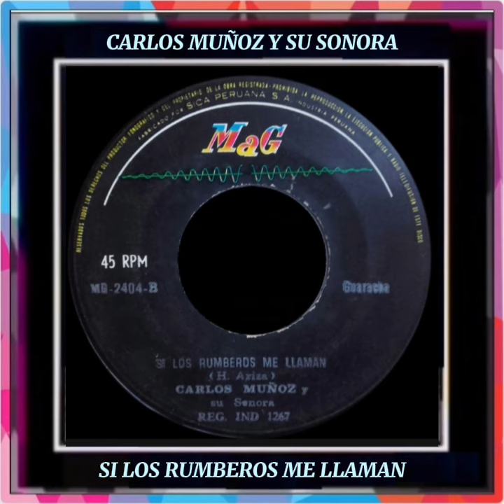SI LOS RUMBEROS ME LLAMAN... CARLOS MUÑOZ Y SU SONORA.. DAVID RODRIGUEZ CABARCAS